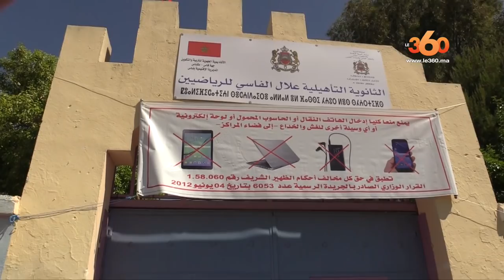Le360.ma • أجواء اليوم الأول من الامتحان الجهوي بفاس